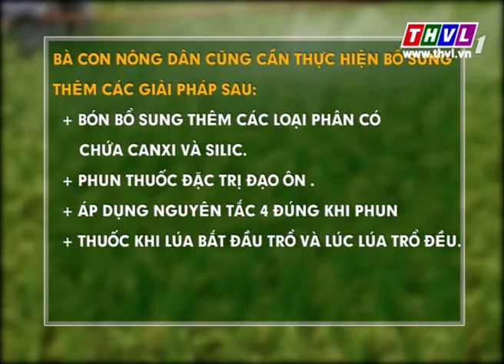THVL | Thời tiết nông vụ (28/10/2015)